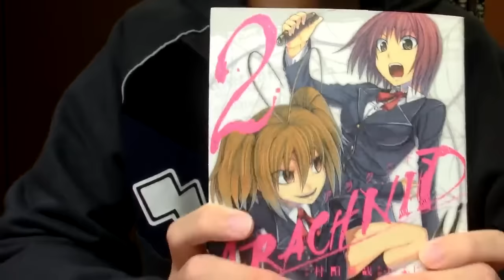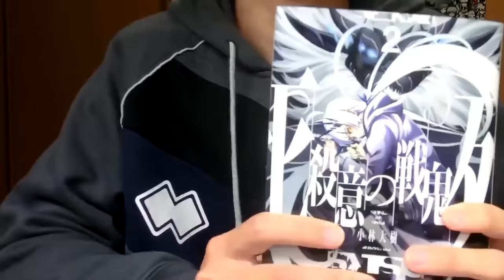最近買った漫画を紹介。(3)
数日前の朝に撮った動画です。
今回は少年漫画2種、青年漫画1種買ってきました。

基本毎週１～２本マンガ紹介動画をアップしています。

漫画が好きな方も好きじゃない方もゆったりと見ていただければ幸いです。